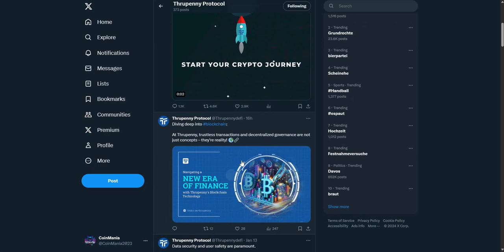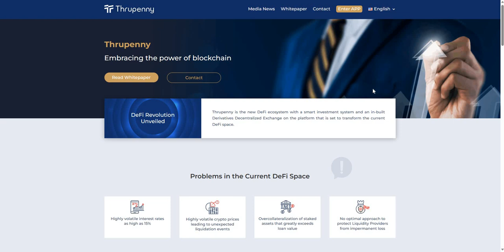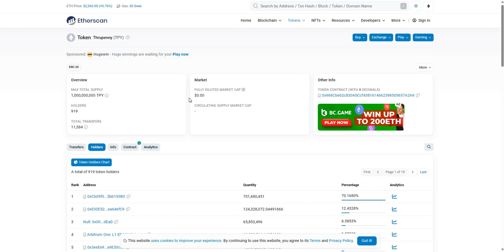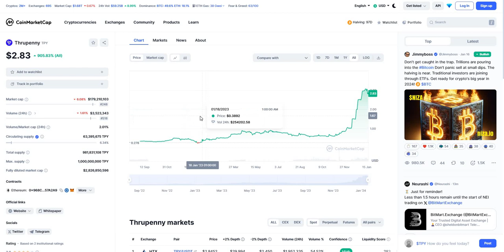Thrupenny (TPY) Crypto: Unleashing 25-30x Potential in 2025! 💎🚀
Join the crypto adventure as we delve into the thrilling world of Thrupenny (TPY), a hidden gem with the potential to skyrocket 25-30x in the upcoming 2025 bull market! 📈🔥 In this video, we uncover the secrets behind TPY's explosive potential and why multiple exchanges are acquiring and holding this crypto sensation. Buckle up for a deep dive into the factors that make Thrupenny a golden opportunity for the next bull run! 🌊💎